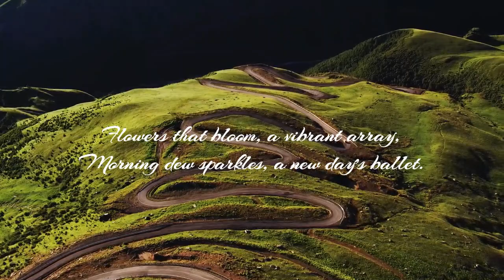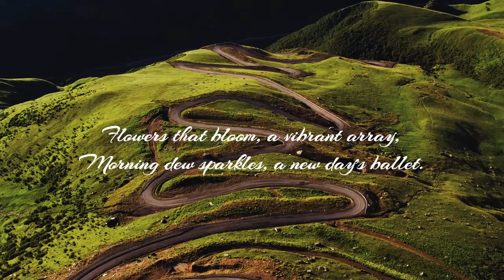Nature's Embrace: A Poetic Ode to Earth's Blessings🌿☘️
Step into the enchanting world of "Nature's Embrace: A Poetic Ode to Earth's Blessings." Immerse yourself in the symphony of nature's beauty as poetic verses come to life through a mesmerizing musical journey. From the whispering winds to the vibrant hues of the sunset, every frame is a canvas painted with the essence of Earth's blessings. Let the words weave a tapestry of connection between heart and nature, accompanied by a soul-stirring melody that echoes the rhythm of the natural world. This musical video is a celebration of the profound embrace between humanity and the Earth, inviting you to experience the magic and wonder that surrounds us every day.🌿☘️🌎

► This video received a license from the artists and rights holders.
Footage under licence